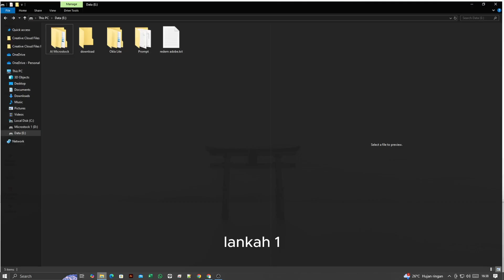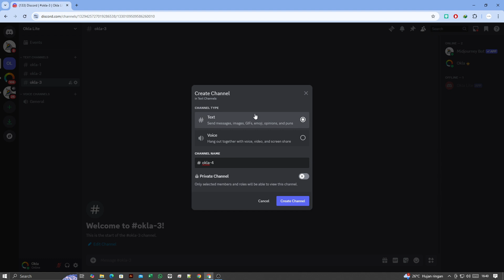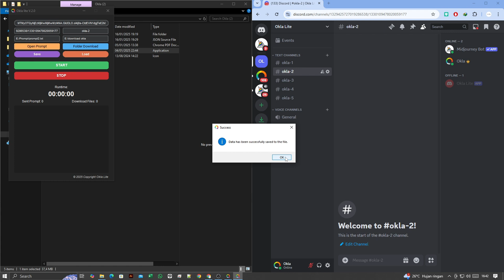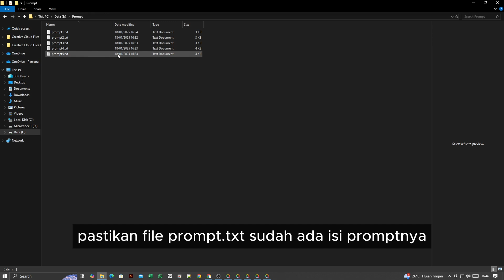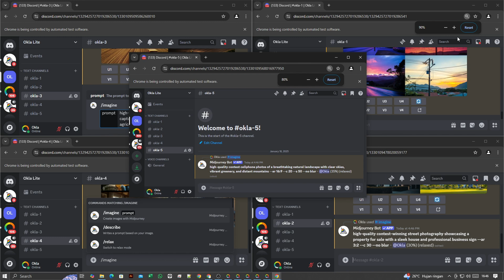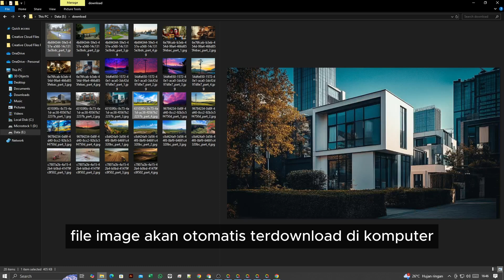Batch Process MidJourney with Okla Lite - Auto Send Prompts & Download Images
In this video, we’ll explore how to use Okla Lite to automatically send prompts to MidJourney and download images in batch process. Okla Lite is a powerful tool for creators and designers who want to save time by automating prompt submission and image downloads from MidJourney. Watch this tutorial to see how to easily set up and streamline your creative workflow with Okla Lite!